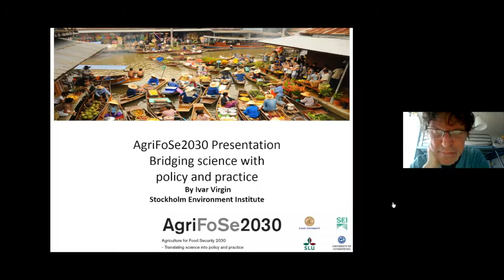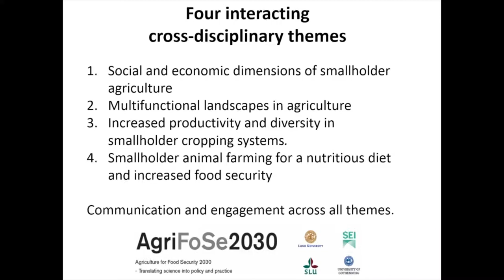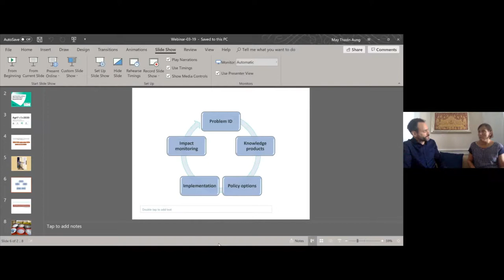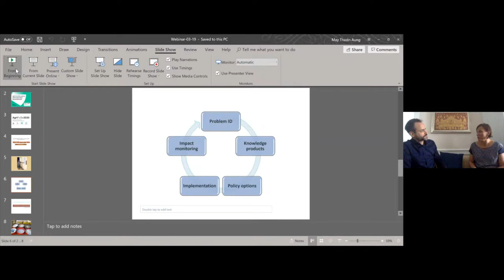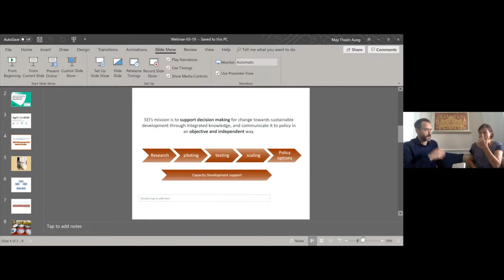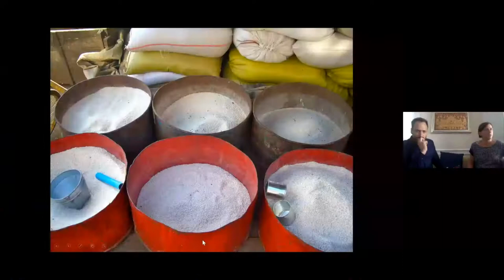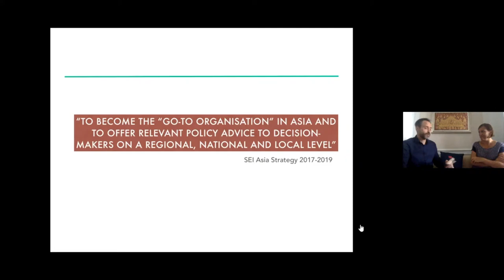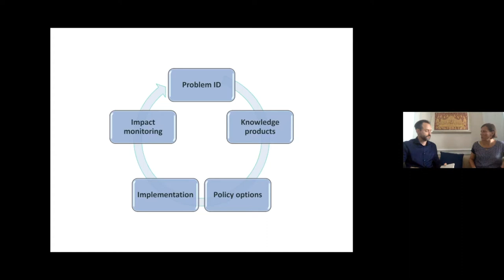AgriFoSe2030 webinar - Influencing Policy: Beyond the brief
Your policy brief is out, and now is the time to relax. Or, is it? To truly be effective, policy briefs need follow-up. Maximizing the work in your brief can help you better communicate to your audience, and in turn influence your targeted policy-makers. Join special guest Dr Isabelle Vagneron of CIRAD for this inside look at how to combine policy briefs with other engagement strategies to better interact with partners and achieve influence. Dr. Vagneron is a Scientist at the French Agricultural Research Centre for International Development (CIRAD) and works towards improving sustainable production and value chains in Lao PDR. Dr. Vagneron is a development economist who has been active setting up Vientiane’s first organic fresh market.

Clemens Grünbühel, Senior Policy Expert at SEI in Asia, is facilitating the webinar.

This seminar is the third in the AgriFoSe2030 webinar series, following "How to write policy briefs in the field of sustainable agriculture and food security" in 2017 and "Policy briefs – Getting read, getting understood in 2018".